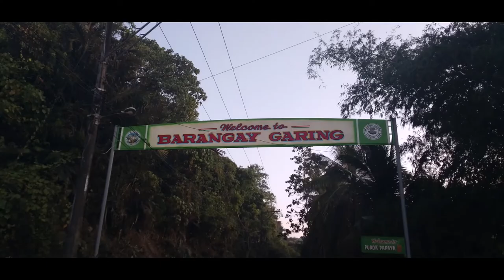Mountain Grind in Brgy. Garing to San Roque, Lilangs Payag, Little Santorini Mountain Resort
Short Sunday Grind from Brgy. Garing, San Roque, Little Santorini Mountain Resort, Ibabaw Mountain Resort and Lilangs Payag, and Sta. Cruz